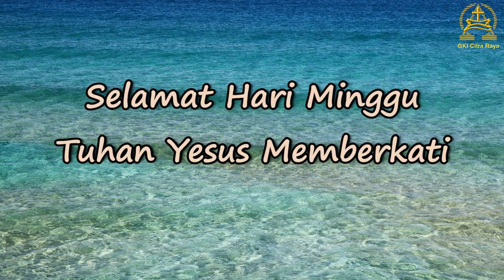Kebaktian Sekolah Minggu Gabungan GKI Citra Raya 25 April 2021